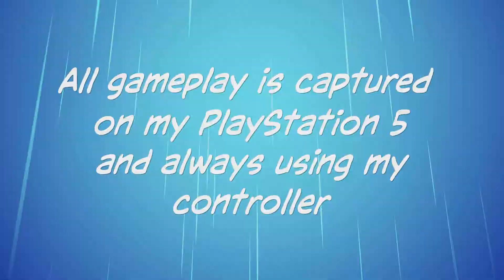Project Cars 2 - Lamborghini Huracan GT3 At Brands Hatch